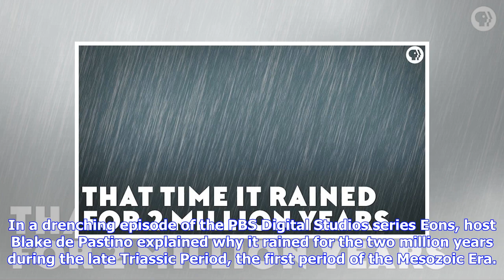Breaking News | Why Rain Constantly Fell for Two Million Years During the Earth's Late Triassic Per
Breaking News | Why Rain Constantly Fell for Two Million Years During the Earth's Late Triassic Period

In a drenching episode of the PBS Digital Studios series Eons, host Blake de Pastino explained why it rained for the two million years during the late Triassic Period, the first period of the Mesozoic Era. These rains, known as the Carnian Pluvial Event, happened as Pangea began to separate and caused complete extinction of organisms that were eventually replaced by the dinosaurs in the Jurassic Period. At the beginning of the Triassic Period, with the continents locked together from pole-to-pol...